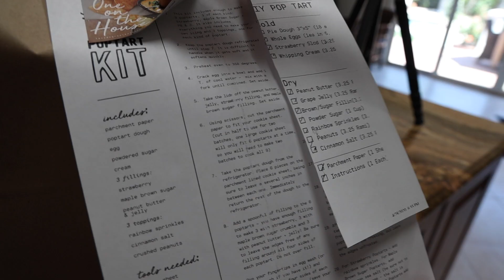WE MOVED IN TOGETHER!!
I moved into a new house with my girlfriend!